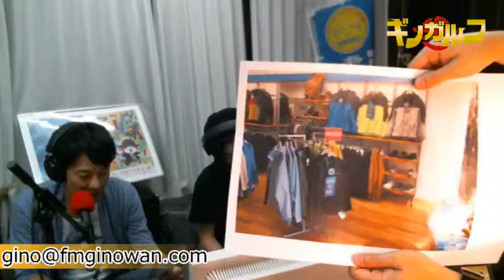ギノガルフ＠2018/9/4